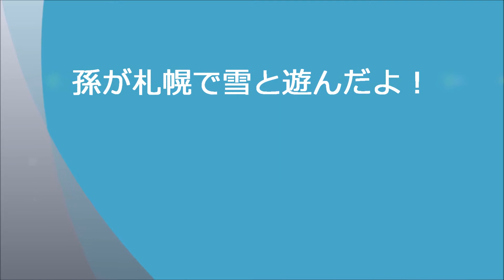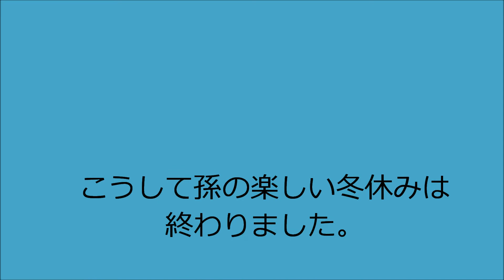2018fuyunokosuke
孫が東京から遊びに来ました。
普段雪がないので、思いっきり雪を体験させたいと思うじじばば
孫は十分楽しんだようです。